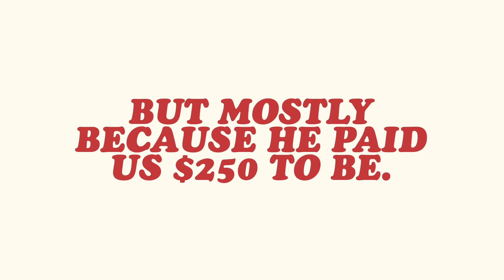Ghostbusters | Ep. #16 | Egon, Please... | Super Beard Bros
I've been abandoned...

Ghostbusters: The Video Game is a 2009 action-adventure game based on the Ghostbusters media franchise. Terminal Reality developed the Windows, PlayStation 3, and Xbox 360 versions, while Red Fly Studio developed the PlayStation 2, PlayStation Portable, and Wii versions, and Zen Studios developed the Nintendo DS version.The game was released after several delays in development and multiple publisher changes. In North America, all versions of the game were published by Atari, while publishing in Europe for the PlayStation 2, PlayStation Portable and PlayStation 3 versions was handled by Sony Computer Entertainment.